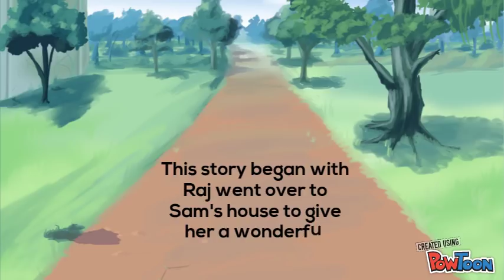FAIR'S FAIR (FORM 1 LITERATURE COMPONENT)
This is an animation adapted from the short story Fair’s Fair by Narinder Dhami, which is now used in Form 1 as one of the literature components.